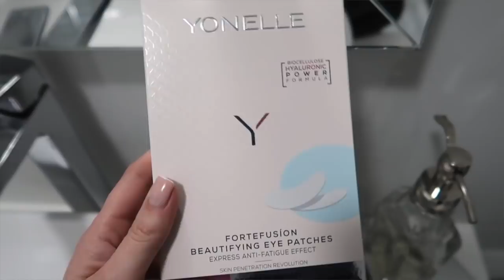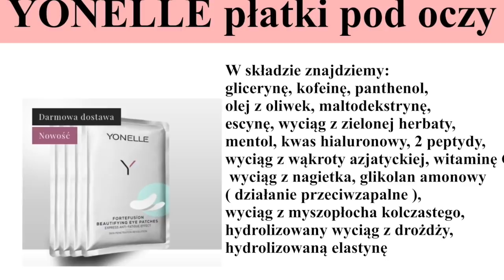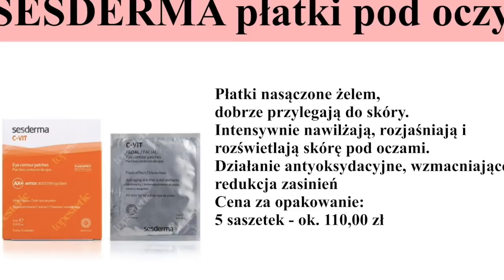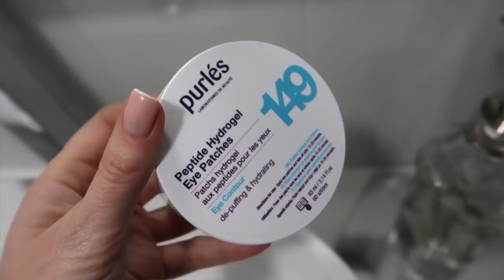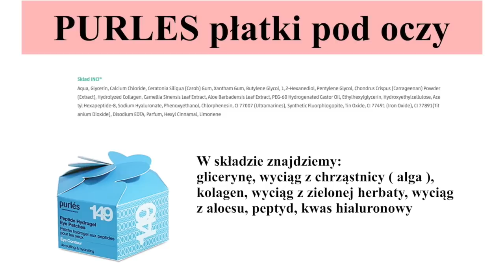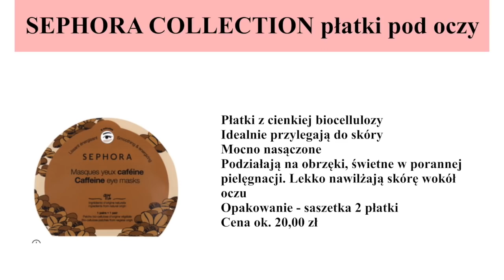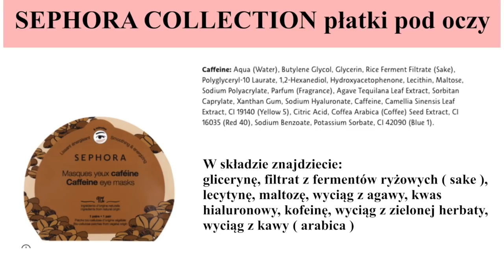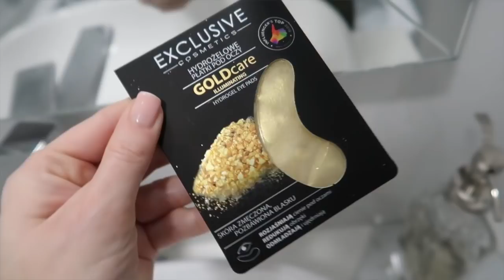TOP 5 ‼️ NAJLEPSZE PŁATKI POD OCZY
Wiele z Was pytało o dobre płatki pod oczy. I właśnie dziś mam dla Was moje TOP 5.

‼️ Muzyka w filmie:
ES_Song: We're Falling In Love